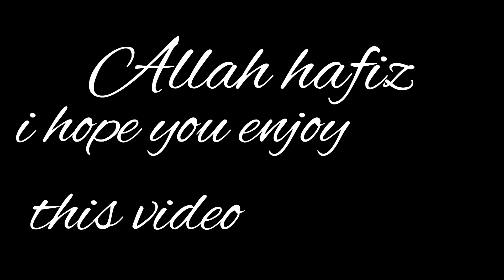culture day in my school🥰🌹culture